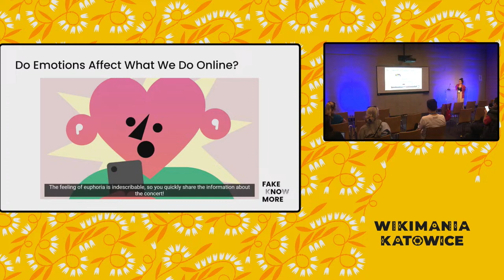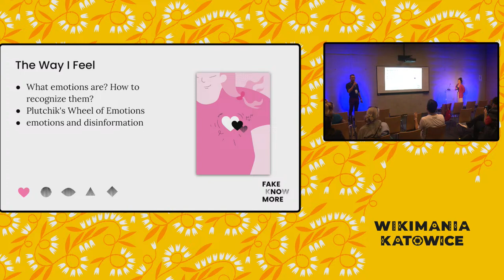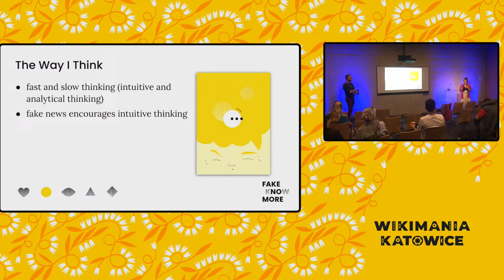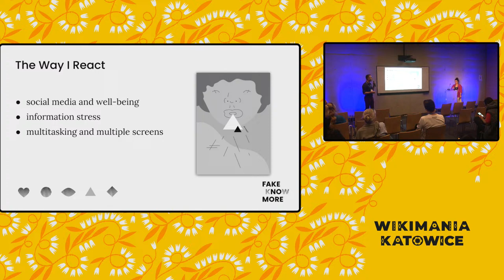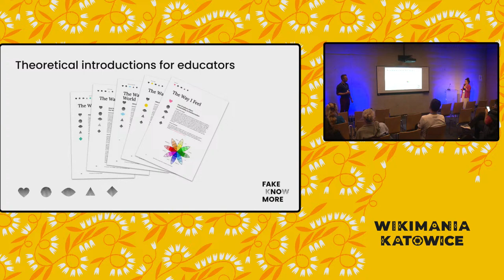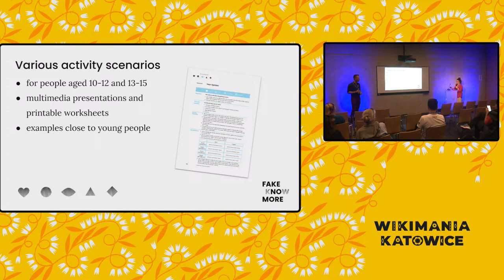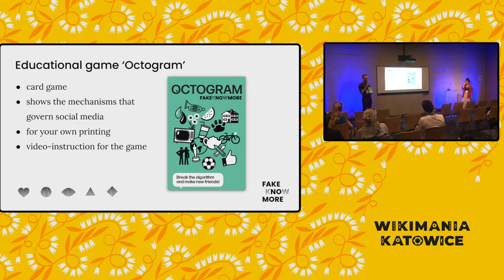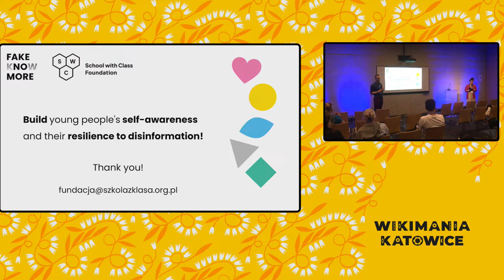Key Partner session: Understand Emotions. Become Resilient to Disinformation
Partner session: Understand Emotions. Become Resilient to Disinformation (Aneta Ziemińska & Hubert Pajączkowski).
Our emotions play a crucial role in our vulnerability to misinformation, both online and offline. During our session, we will introduce “Fake kNOw more,” (en version) - an educational initiative developed in collaboration with partners from Poland, Spain, Romania, and the Czech Republic. This program focuses on building resilience to disinformation by promoting self-awareness. By understanding how emotions shape our responses, participants can navigate digital spaces thoughtfully. Join us to explore innovative solutions and become more mindful digital citizens.